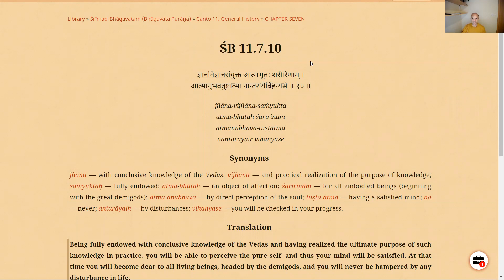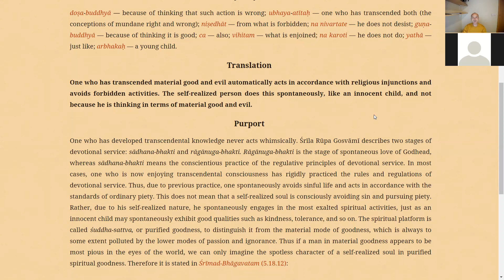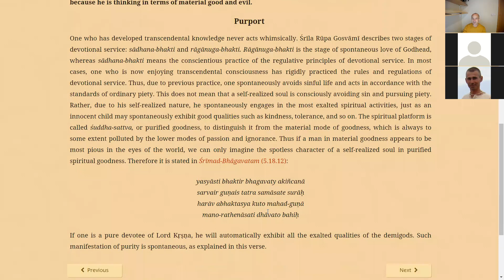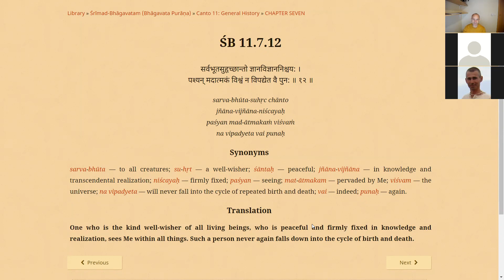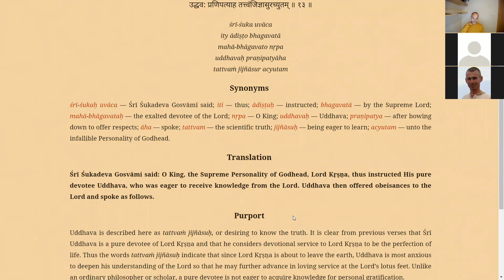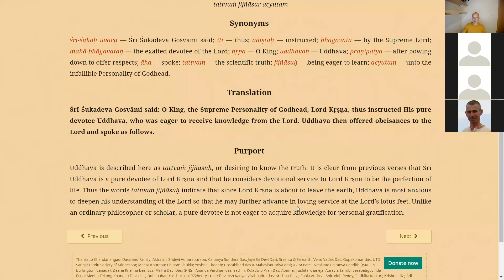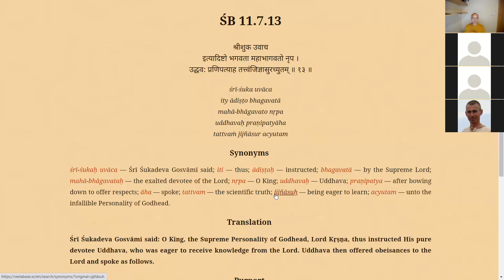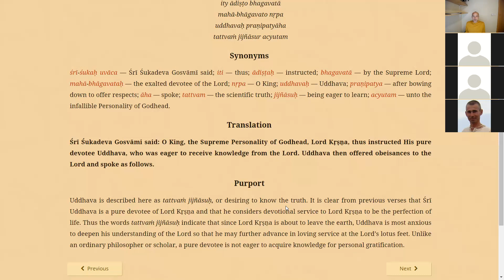ШБ 11.7.10-13 - Как се постига спонтанна любов - Махендра дас - 2021